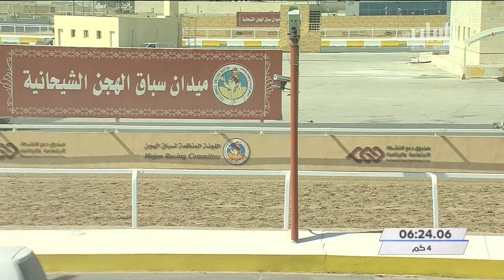الشوط ٢٦.. سباق اللقايا (أشواط عامة) المحلي الأول ٧-٩-٢٠٢٠